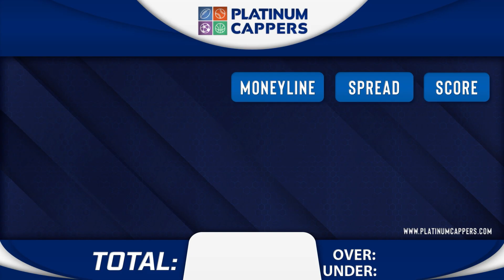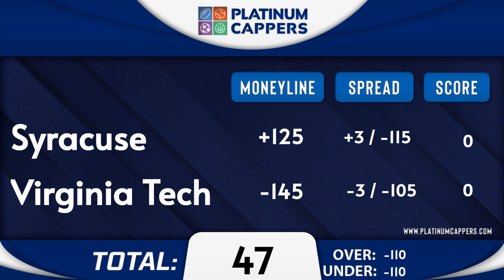Syracuse vs Virginia Tech 10/26/2023 Week 9 FREE College Football Betting Tips, Picks & Predictions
10/26/2023 Week 9 Syracuse vs Virginia Tech FREE College Football Betting Tips, Picks and Predictions for Today